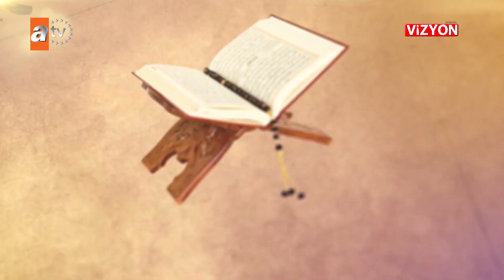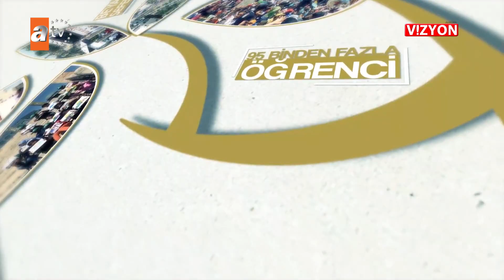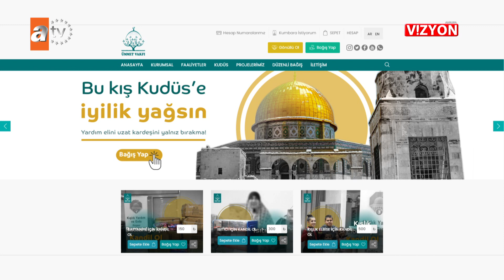VİZYON 513. BÖLÜM ÜMMET VAKFI